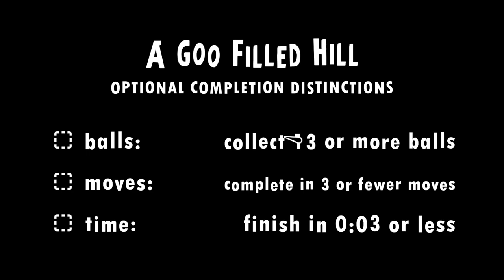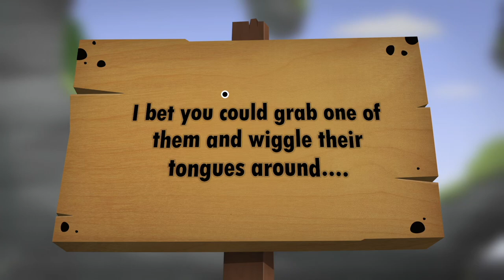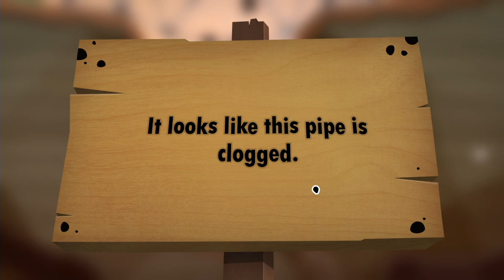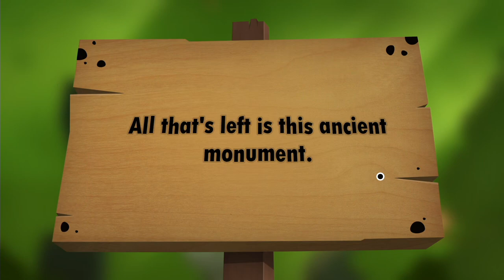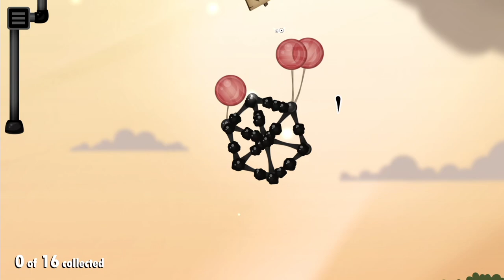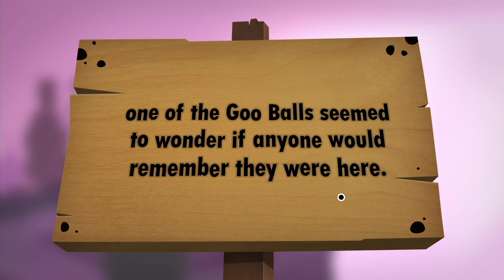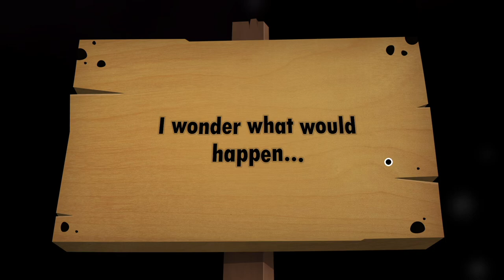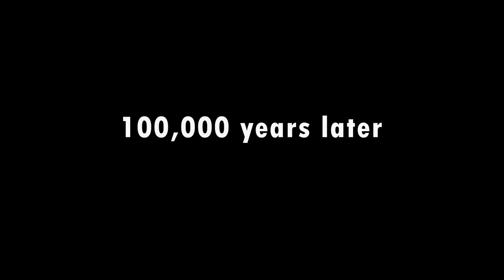World of Goo 2 Longplay (PC) - Part 01 | No Commentary Gameplay Walkthrough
Recorded on 2024/08/13 - Let's start World of Goo 2! In this part we go through the entirety of Chapter 1: The Long Juicy Road. We aren't going for 100% so we won't be trying too hard to do these challenges. If we finish a few, that's mostly by accident.